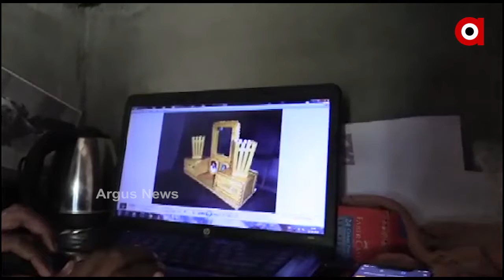ଆଜି ହେଉଛି ମିସାଇଲ୍ ମ୍ୟାନ୍ ଡ.ଏ.ପି.ଜେ. ଅବଦୁଲ କଲାମଙ୍କ ଜନ୍ମ ଜୟନ୍ତୀ...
ଆଜି ହେଉଛି ମିସାଇଲ୍ ମ୍ୟାନ୍ ଡ.ଏ.ପି.ଜେ. ଅବଦୁଲ କଲାମଙ୍କ ଜନ୍ମ ଜୟନ୍ତୀ । ଏହି ଅବସରରେ ତାଙ୍କୁ ଶ୍ରଦ୍ଧାଞ୍ଜଳି ଅର୍ପଣ କରିବା ଉଦ୍ଦେଶ୍ୟରେ ଜଣେ ଯୁବକ ନିଜର ନିଆରା କଳାକୃତି ମାଧ୍ୟମରେ ଜୀବନ୍ତ ଗଛରେ ଖୋଦେଇ କରି ଖୁବ୍ ସୁନ୍ଦର ଭାବରେ ତିଆରି କରିଛନ୍ତି କଲାମଙ୍କ ଅବିକଳ ପ୍ରତିଛବି । ଯାହାକି ଯୁବ ସମାଜ ପାଇଁ ଦିଗଦର୍ଶନ ପାଲଟିବା ସହ ସ୍ଥାନୀୟ ଅଞ୍ଚଳରେ ଚର୍ଚ୍ଚାର ବିଷୟ ପାଲଟିଛି ।...